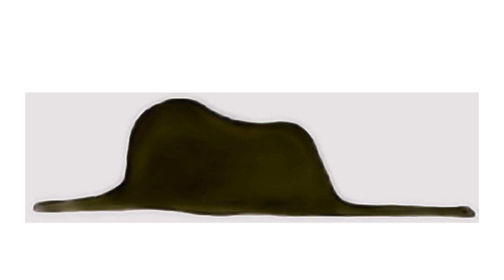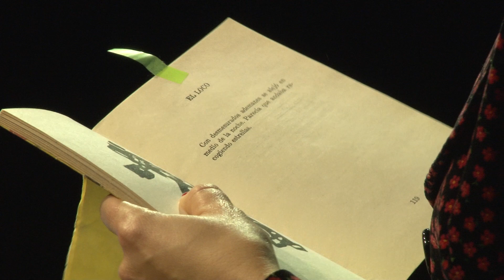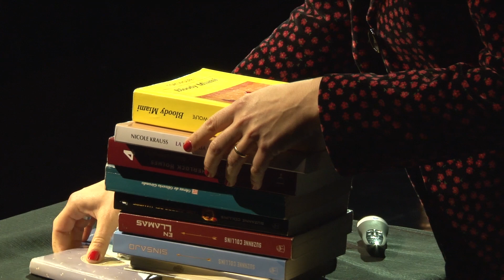Fernanda Kersman - Puentes de Papel - El Mundo de las Ideas 2014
Charla de Fernanda Kersman, ¨Puentes de papel¨, en el evento El Mundo de las Ideas 2014, que tuvo lugar el 23 de agosto de 2014 en el Teatro Metropolitan Citi en la Ciudad de Buenos Aires.